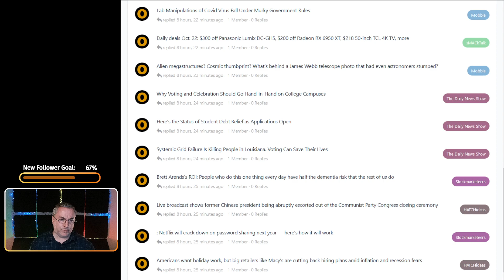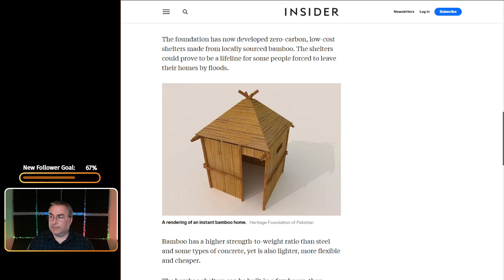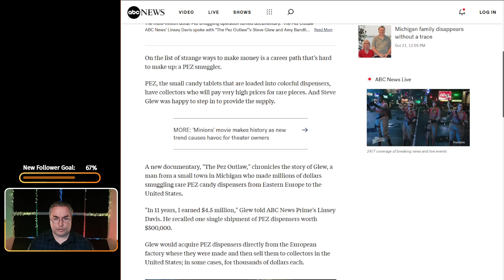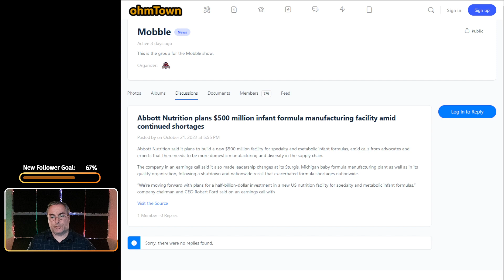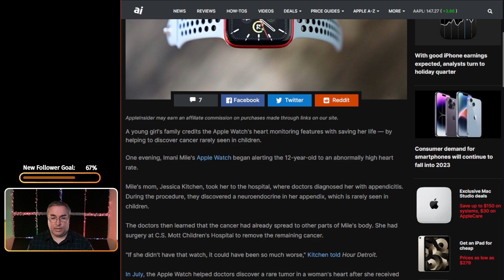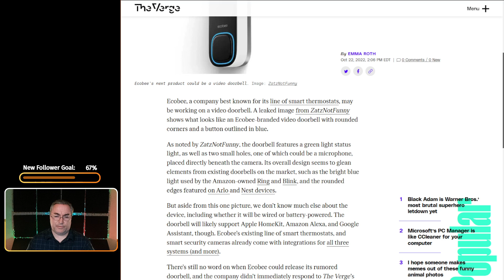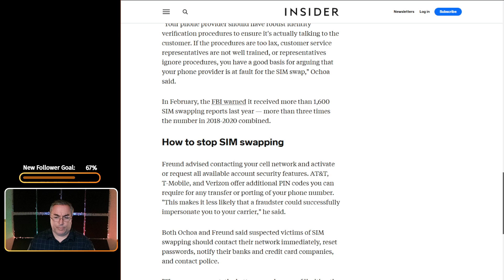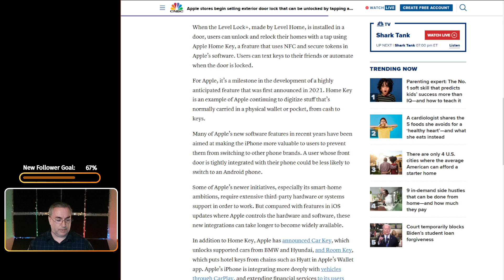Ancient Lost Star Map Hidden by Christian Text and Infant Formula has a Problem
Episode: ohmTown Daily News Show for October 22nd, 2022. (Episode 295)